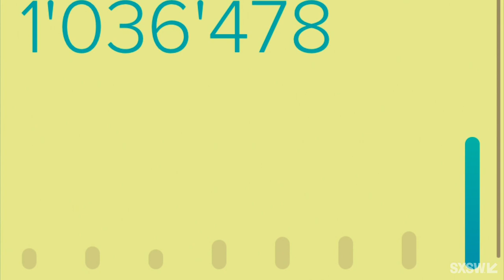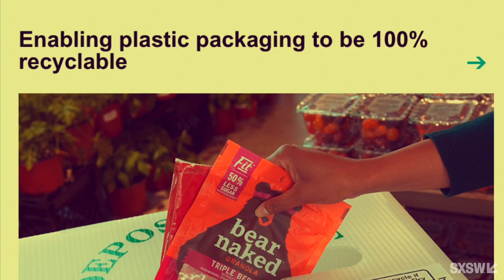Plastic is Not the Problem | SXSW 2021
Plastics undeniably causes incredible damage through pollution and other health problems, but the revolution of sustainability asks us to go deeper than hashtag trends so we see the rich value in plastic and embrace that the real problem is humanity’s systemic abuse of it. For instance, did you know that plastic bottles actually have a lower carbon footprint than glass bottles throughout the entirety of their lifecycle? The path forward requires advanced design thinking, cross-industry collaboration, and empathy. Instead of vilifying “plastic,” we get to ask: “What are the good things to retain about plastic, and how can we innovate out the harmful things?” Join our expert panel to discover how to revolutionize a sustainable plastic industry and heal the world along the way.